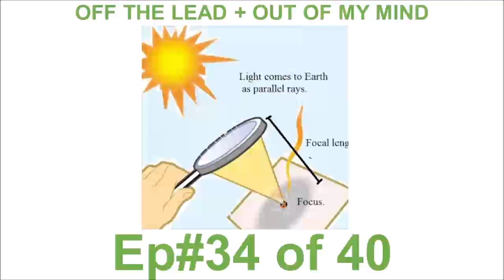Ep#34 of 40 Out Of My Mind - 'Confession' time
Available on all podcast apps.

Today I spill the beans on my actions recently. Something happened which I think might resonate with a few of you and it'd be great to get some feedback. Is what I did what you might expect? Off the wall bat shit crazy or something else entirely? Maybe this is a well known phenomenon? Who knows. I don't!

I also mention briefly the utility in being a wide achiever as opposed to a narrow one and throw in an analogy or two as is becoming the norm.

Fran.